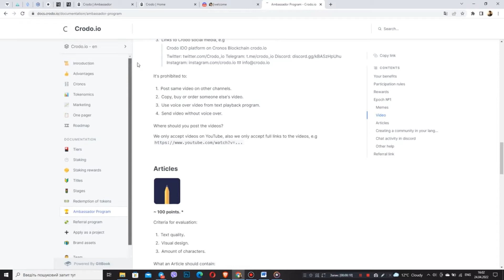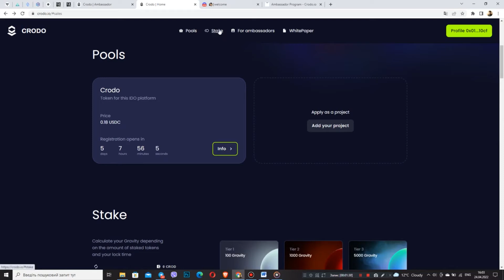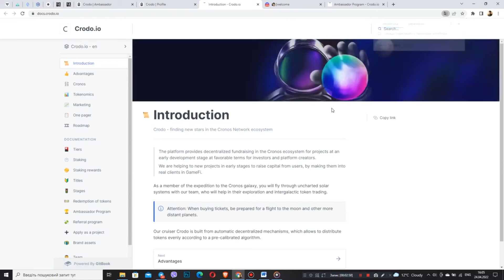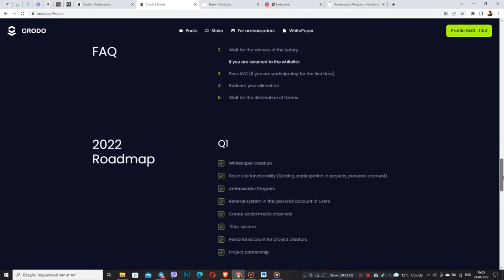Crodo - бъдещето на този проект/Преглед на платформата Crodo/Проект на x100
Здравейте, добри мои и мили мои. Благодарим за подкрепата. В минали броеве анализирахме и обсъдихме подробно проекта Crodo. Но все още не сме направили подробно ревю на сайта на Crodo, което ще направим днес. Вие сготвите нещо вкусно и започваме...